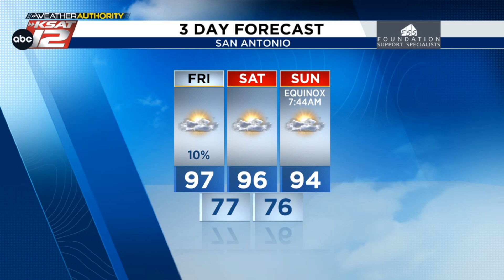Weekend forecast, plus a peek into next week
Temperatures finally drop a bit and we add in rain chances next week.